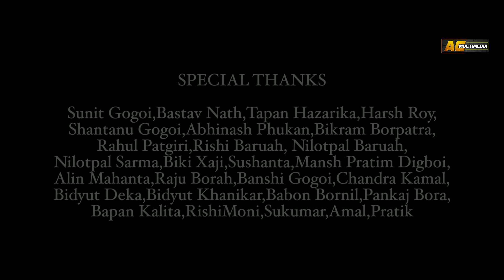Bihu Amak Lagiboi || Rohit Sonar || Tarun Tanmoy | Mousom Gogoi | Rakesh Raag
AC MULTIMEDIA Label Released "Bihu Amak Lagiboi" Assamese Song By Rohit Sonar

Singer
Lyrics/Tune - Rakesh Raag, Mousom Gogoi

For Live Show : 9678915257/ 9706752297